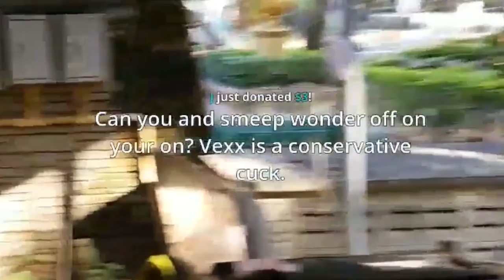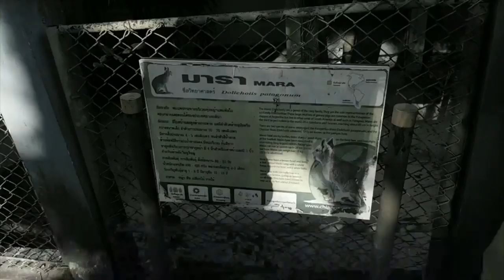Stealing my BEST FRIENDS GIRLFRIEND from Thailand (3 Proven Steps) W/ lukeafk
Literally stealing my best friend´s girlfriend from Thailand